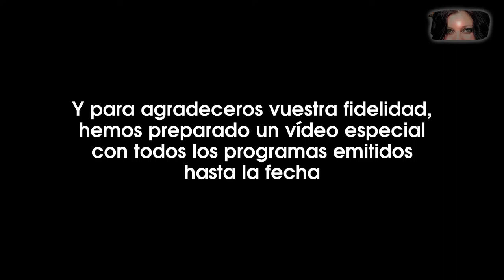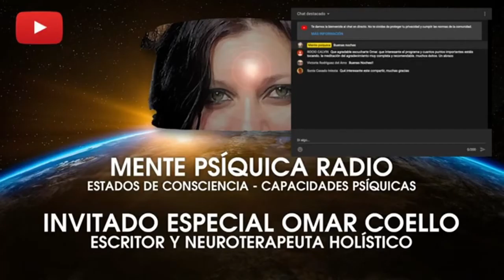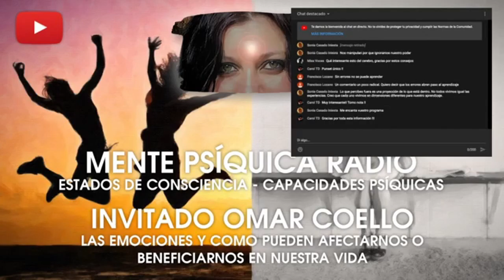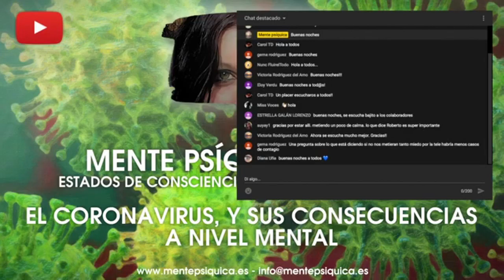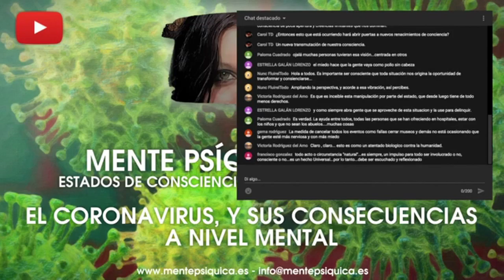MENTE PSÍQUICA RADIO - PROGRAMA ESPECIAL - 20 programas encadenados - Parte II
Mente Psíquica Radio agradece a todos sus oyentes su fidelidad programa tras programa. Gracias a vosotros, nuestro proyecto ha cumplido 20 programas.

También queremos agradecer a nuestros invitados ese tiempo que nos han cedido, para poder realizar los diferentes programas.

Por todo lo anterior, hemos montado dos vídeos con todos los programas emitidos hasta la fecha, sin cortes, para que podáis escuchar los programas de manera encadenada.

Muchas gracias a todos por hacer que Mente Psíquica Radio se alargue en el tiempo y podamos seguir difundiendo información de interés para todos.